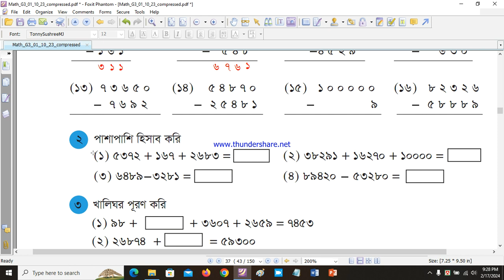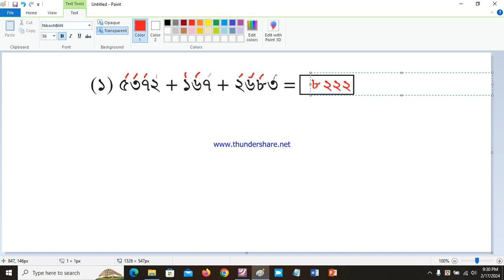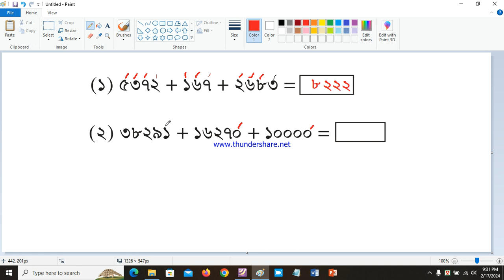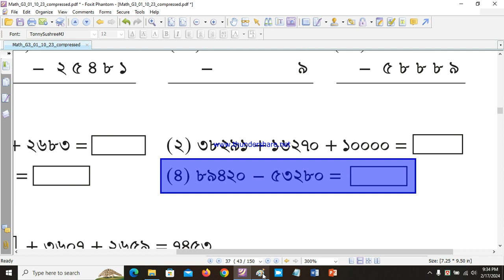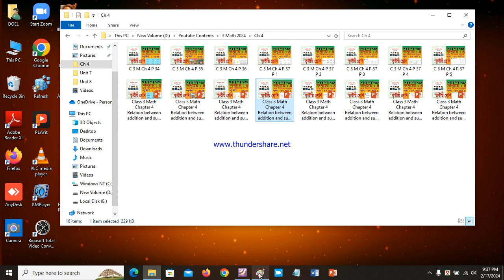Class 3 Math Chapter 4 Page 37 part 3 Relation between addition and subtraction